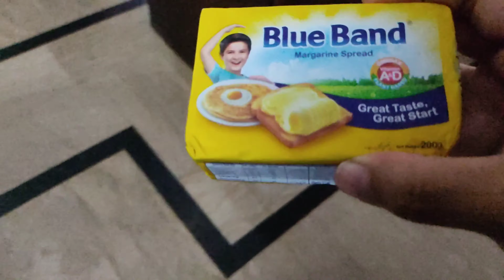Aaj Toh Dil Khush Ho Gya Long Drive Ya Picnic | Tried to Make Them Happy - Sonia Daily Vlogs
Aaj Toh Dil Khush Ho Gya Long Drive Ya Picnic | Tried to Make Them Happy | Pakistani Mom UK Vlogs | Pakistani Family Vlogs | Pakistani Vlogger Daily Routine Vlogs | Home & Family Urdu Vlogs | Indian Hindi Vlogs

Pakistani Vlogger Daily Routine | Urdu Vlogs| Pakistani Mom in UK Vlogs | Pak Family Vlogs| Hindi Vlogs | Simply Life - Sonia Daily Vlogs